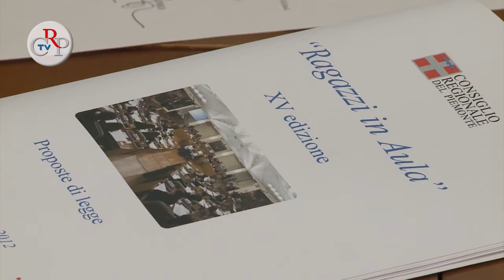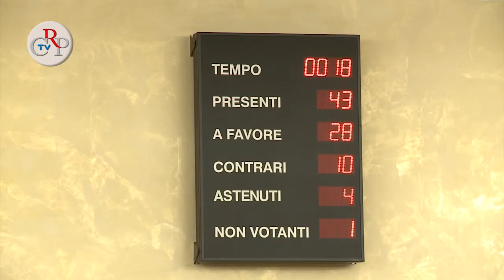XV edizione di "Ragazzi in Aula"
[intervista  Mara Gastaldi -- docente del Liceo S. Giuseppe di Bra]
Una volta all'anno a sedere nei banchi dell'Aula sono i ragazzi degli Istituti superiori piemontesi. A loro tocca presentare e votare proposte di legge, simulando i lavori dell'Assemblea legislativa. Sei le proposte di legge selezionate per l'edizione 2012, tre quelle approvate.
[Interviste a Jacopo Olagnero - Consiglio comunale dei Ragazzi di Pino Torinese e Chiara Tomatis - Istituto "Vittoria" Torino]
Tra il pubblico sei studenti, un'insegnante e il presidente di un quartiere del comune di Timisoara (Romania), dove nel 2011 è nato, prendendo spunto da Ragazzi in Aula, Tinerii decid (I Ragazzi decidono).
[intervista a Constantin Savulov - presidente quartiere Fabrik di Timisoara]